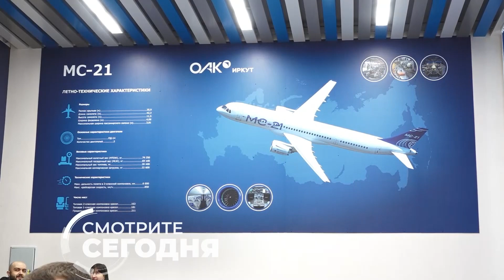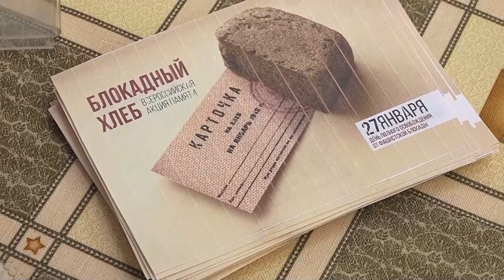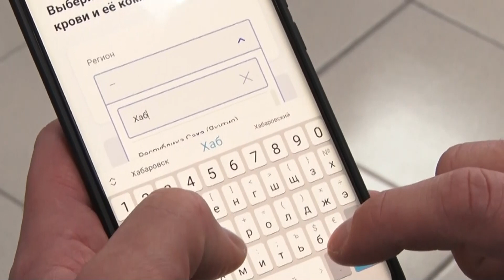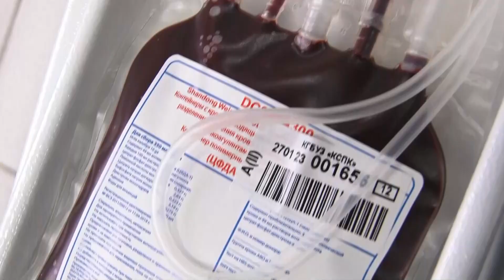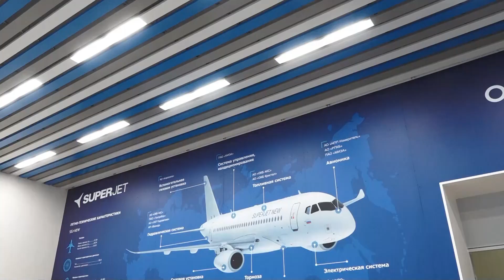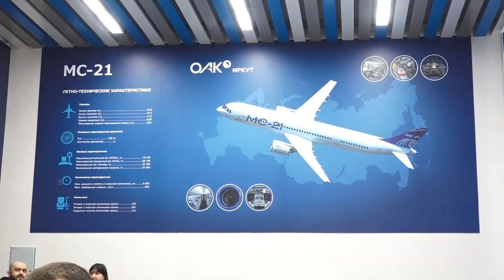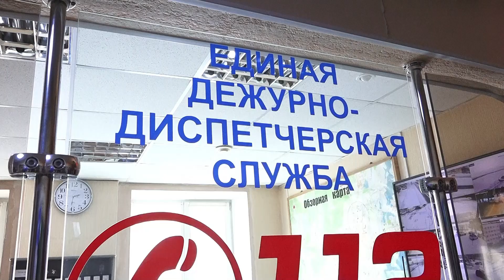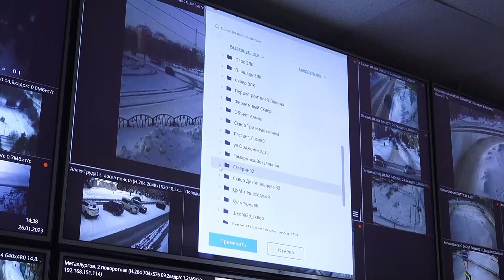Комсомольское время 27 января 2023 г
Хлеба краюшку, и ту пополам. В Комсомольске прошла всероссийская акция “Блокадный хлеб”
На зависть Жуковскому. В Комсомольском государственном университете открылась лаборатория аэродинамики
Умные и талантливые. Лучшего студента выбрали среди учащихся высших и средних учебных заведений города юности
Смотрите нас: